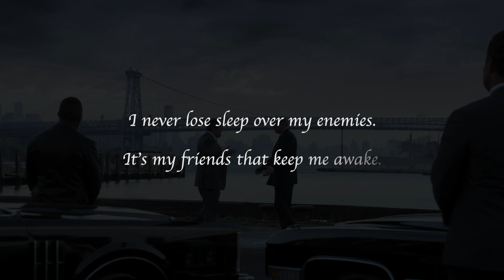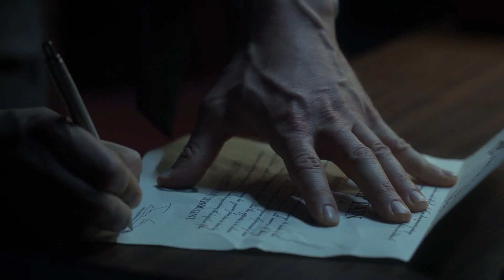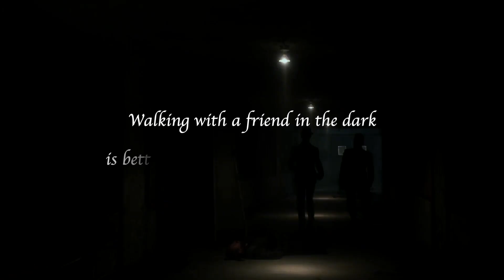Gotham || Deep end - Ruelle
I'm quite surprised that there's so many Gotham fanvid using this song, I hope my version won't fail you all. This is the first time I try the way using lines as main element of the video.
Feel free to give me advice and discuss anything you'd like!